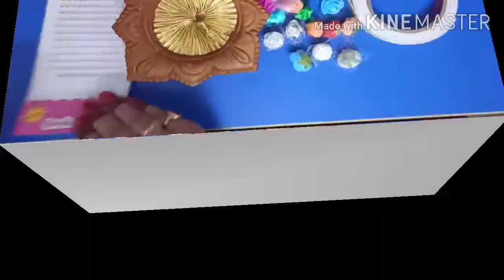Diya decoration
Nur nd kg